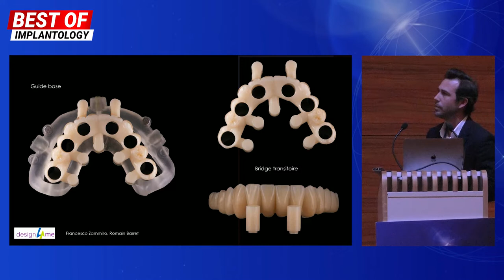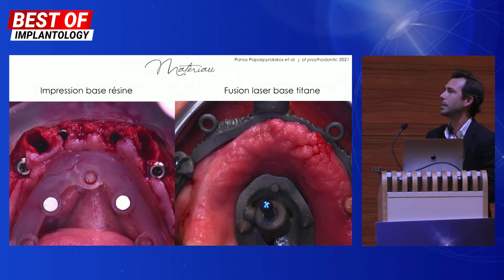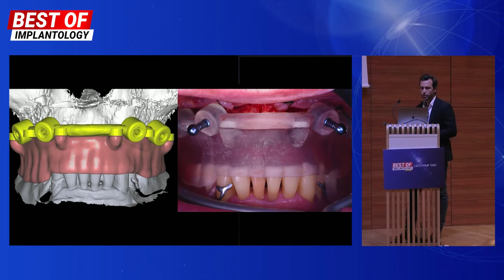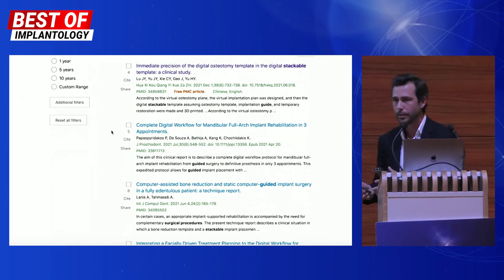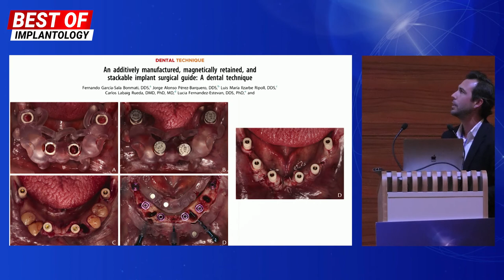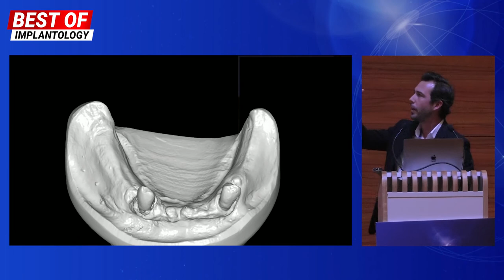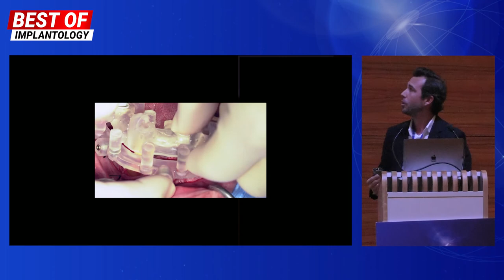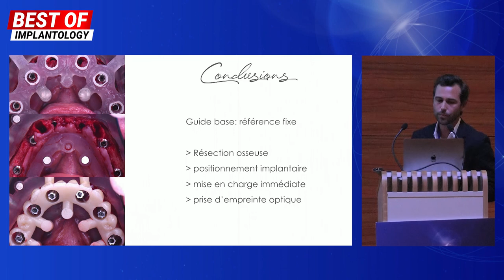Les apports du guide chirurgical à étage ⚙️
Lors du Best of Implantology 2022, le Dr. Antoine Popelut a choisi de présenter une innovation très récente : le guide chirurgical à étage 💡.
Il s’agit d’un guide de base fixé pour toute la durée de l’intervention chirurgicale sur lequel se superpose des guides de positionnement implantaire.

Découvrez tout de suite la conférence du Dr Antoine Popelut à ce sujet ➡️

📱 Suivez-nous !